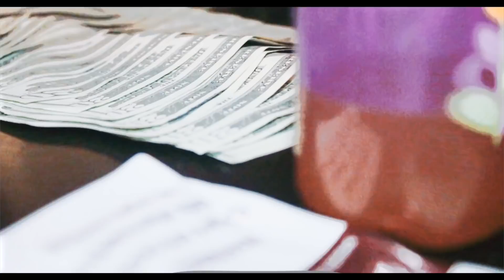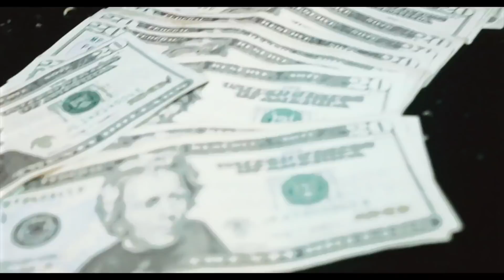Meek Manny - King Pin (Official Music Video) 2019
HoodRokkStar Presents

MeekManny-KingPin (prod. by @Dizzy.Trill) (shot by @CrookedLyfe_tv)

SoundCloud OfficialMeekManny

Meek Mill
YMW Melly
Lil Skies
Quavo
Wiz Khalifa
Lil Baby
Lil Mosey
Ugly God
Kid Ink
Juicy J
Waka Flocka
Boosie Bad Ass
Trae
Z-Ro
Paul Wall
Lil Pump
Juice World
Gunna
Blueface
Yella Beezy
NAV
Trippie Redd
Kid Buu
Offset
YBN
Nahmir
Ski Mask The Slump God
2019
9LilG
Kap G
King Lil G
Underground United
Mexican WorldStar
GT Garza , Dat Boi T , Houston, Cali,

Dat Boi T - "Dope Freestyle"  Leak (2015)
Le$
King Lil G
Mr. Criminal
Mr. Capone-E
Lil Rob
Lil Cuete
2019
2018
Boss Hogg Outlawz
New Jammm
Young Saviola
Lil Koo
Screwed Up Essay
Lil O
TaGz361
Lil Ro
GoldToes
Thizz Latin
Music Video
Lucky Luciano
South Park Mexican
GT Garza
Low G
Chingo Bling
Swishahouse
Pancho V
Snow Tha Product
Big Cease
Lil Flip
Salty Water
Young Saviola
Lil Flip
Juan Gotti
Z-Ro
Kevin Gates
New 2018
NAWF 3 2014
2017
New 2018